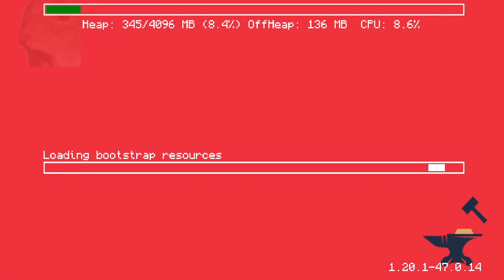Dostane to! | cz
*užívej si sledování, dej palec, odebírej prosím!*
* *Kup si něco do své oblíbené hry.*
*    *Support-A-Creator*
* ➡️ maserovolegenda
* _Dauntless_
* _Fortnite_
* _Rogue Company_
* _a další hry._

*✔Vítám tě na svém kanále, u různého videa.*
_také hrají jiné hry co mě baví, a to bez toho abych o nic něco věděl.-